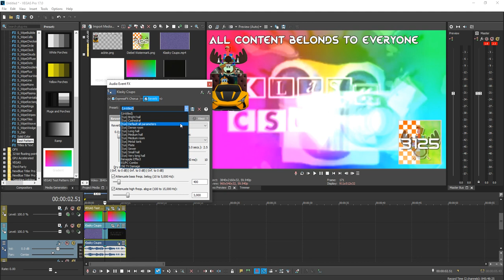How To Make RainbowChorusReverb